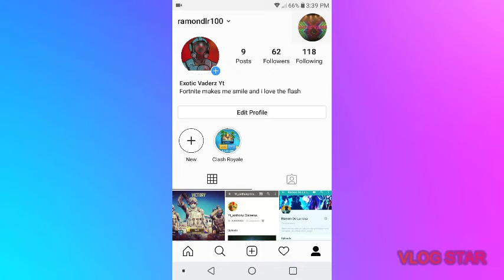Im back by playing Call of duty Gun Game 🎮 🔫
Sorry for taking breaks ✌